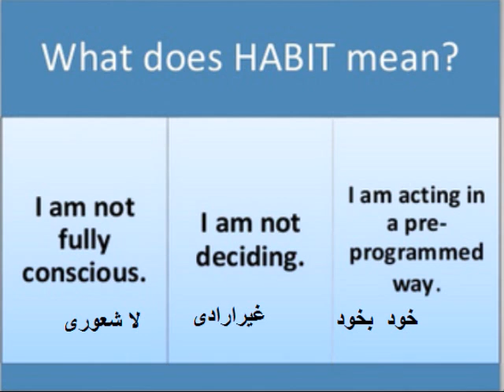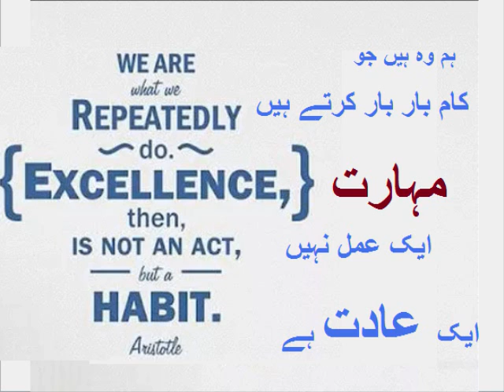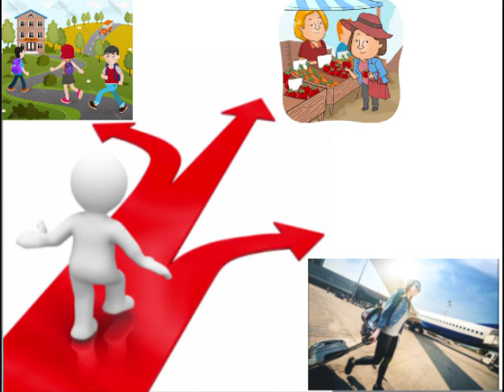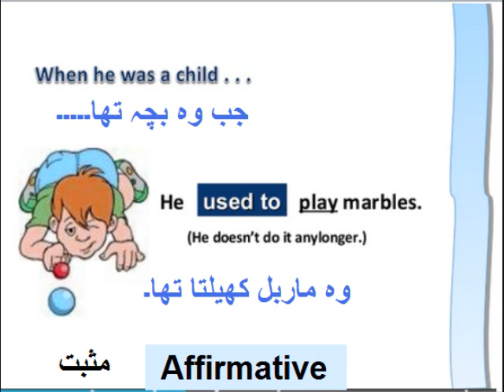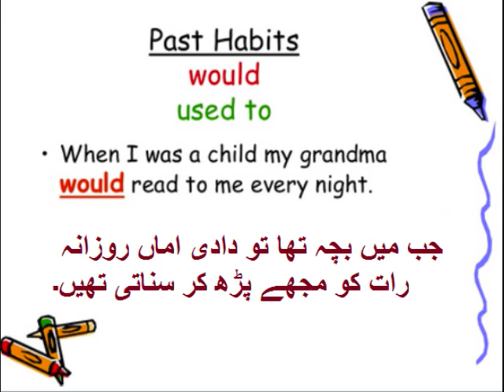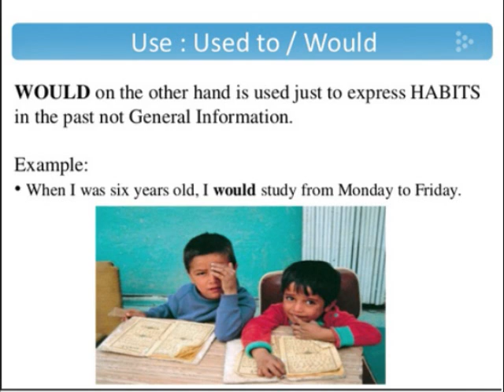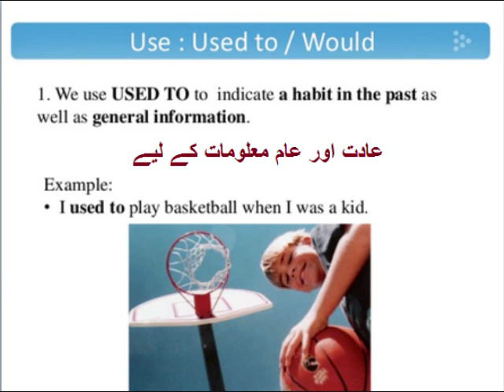English 9 in Urdu/Patriotism/English grammar/Essay/Share past habit/unit 2.19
9th English unit 2.19, Essay Share past habit, in Urdu